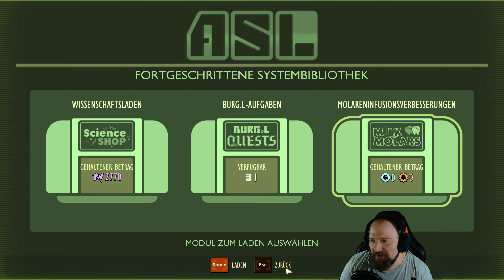Grounded V1.0 🐞 |10| Endlich Insektenhammer & Milchmolare! Gameplay Deutsch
Auf geht's in ein neues Abenteuer! Die große, weite Welt steckt voller Wunder, aber auch vieler Gefahren – besonders, wenn man auf die Größe einer Ameise geschrumpft wurde
Let's Play Grounded zum Full Release mit eurem Floki... Viel Spaß!

Ich wünsche euch viel Spaß bei diesem spannenden und sehr atmosphärischen Mini - Survival Abenteuer ...

Fiebert mit...
Euer Floki

Youtube-Tags